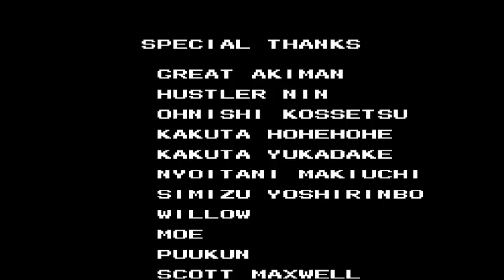Destiny of an Emperor - ep 36 finale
Si Ma Yi will not escape us this time.  We will go through the last of his defense's, including taking on his son's.  There will be peace in China